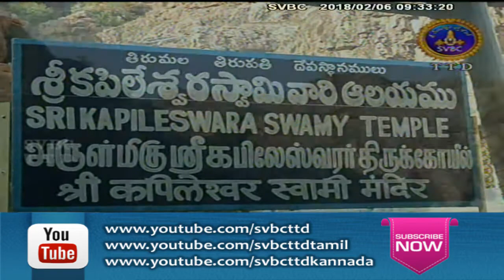Kapileswara Swamy Brahmotsavalu Ankurarpana | 06-02-18 | SVBC TTD